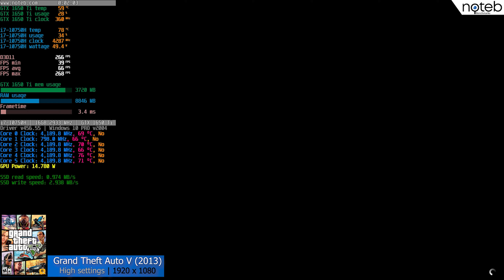Grand Theft Auto V - Lenovo Legion 5 (2020) benchmark gameplay | GTX 1650 Ti + i7-10750H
GTA V running on the Lenovo Legion 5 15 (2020) on multiple graphical settings. After the resounding success of the Legion Y540, Lenovo decided to play it safe with its successor. Rather than innovate, the Legion 5i retains most of the Legion’s Y540 strong points, while resolving all of its faults. Armed with an i7-10750H CPU and an Nvidia GeForce GTX 1650 Ti, this notebook proves more than capable of tackling modern game titles, while also offering a stylish, minimalistic design as an alternative to flashier brands. Indeed, this machine will be attractive to both gaming and business users!

While the base version of the Legion 5 already comes with capable hardware, there are some configurations equipped with the latest Intel i7 processors or AMD’s newest Ryzen 4. The same goes for its graphics card. One might find some faults in this laptop when it comes to its plastic chassis and the narrow heat exhausts, but that’s just neat-picking. However, the premium-feel and the outstanding keyboard more than made up for any build quality shortcomings.
So, if it is class that you are looking for when choosing a laptop, then the Legion 5i should be on top on your list!

Timestamps:
00:00 Settings
00:15 Gameplay (Very High settings | FHD resolution)
05:31 Settings
05:49 Gameplay (High settings | FHD resolution)
11:10 Settings
11:24 Gameplay (Medium settings | FHD resolution)
17:42 Outro

Specifications:
● Display: 15.6" , 1920 x 1080, 60Hz
● CPU: Intel i7-10750H
● GPU: NVIDIA GTX 1650 Ti
● RAM: 16GB 2933 MHz
● SSD: 512GB M.2 PCIe SSD
● OS: Windows 10 Pro